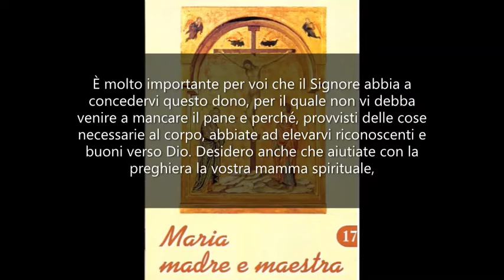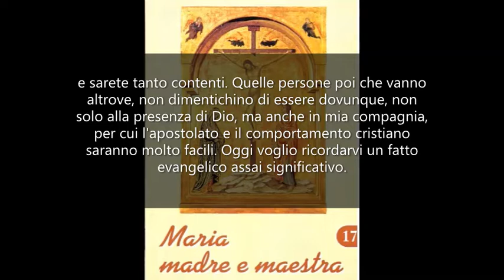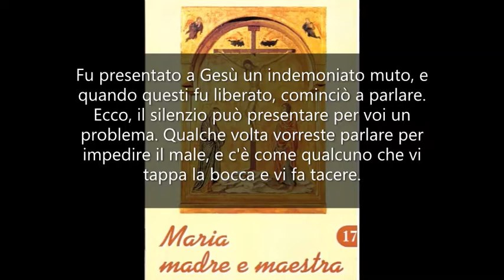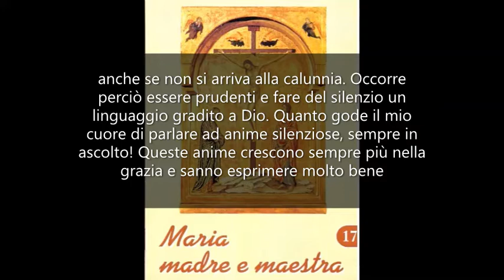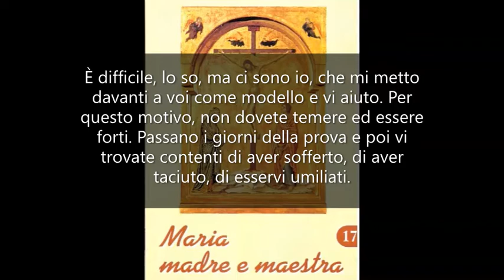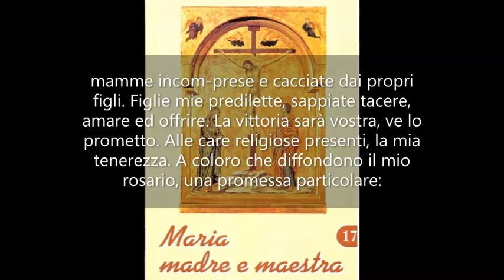Quando è necessario parlare e quando tacere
Maria Madre e Maestra 17. Mamma Carmela 11 Luglio 1976.

Figli diletti, sono la Madre vostra, la Regina del Carmelo. Desidero che mi preghiate sotto questo titolo per sollecitare dal Signore il dono della pioggia. Non pregò il profeta Elia sul monte Carmelo per ottenere la pioggia sopra le terre riarse dal sole?
È molto importante per voi che il Signore abbia a concedervi questo dono, per il quale non vi debba venire a mancare il pane e perché, provvisti delle cose necessarie al corpo, abbiate ad elevarvi riconoscenti e buoni verso Dio.
Desidero anche che aiutiate con la preghiera la vostra mamma spirituale, a cui non mancano difficoltà e sofferenze. "Date e vi sarà dato", vi posso ripetere, e ciò di cui essa verrà arricchita attraverso la vostra preghiera, ricadrà su di voi in tanto aiuto e nell'abbondanza della sua donazione.
Farete un po' di giorni di sosta. Vale a dire, non verrete qui a pregare, ma moltiplicherete il bene per quante persone siete qui. Troverete anime buone che vengano nella vostra casa, o in chiesa, a recitare il rosario con voi. Potrete anche leggere un pensierino riguardante il sangue di Gesù, che vi è stato dato in altro tempo, e sarete tanto contenti.
Quelle persone poi che vanno altrove, non dimentichino di essere dovunque, non solo alla presenza di Dio, ma anche in mia compagnia, per cui l'apostolato e il comportamento cristiano saranno molto facili.
Oggi voglio ricordarvi un fatto evangelico assai significativo. Fu presentato a Gesù un indemoniato muto, e quando questi fu liberato, cominciò a parlare.
Ecco, il silenzio può presentare per voi un problema. Qualche volta vorreste parlare per impedire il male, e c'è come qualcuno che vi tappa la bocca e vi fa tacere. Fate ben attenzione, perché di quel male che potreste impedire e che non impedite, potreste essere responsabili.
Certamente, il vostro parlare non deve travolgere come una valanga o come un'ondata burrascosa; deve essere l'affermazione di una verità, o la sincera manifestazione di un pensiero o della propria volontà di bene, che non abbia a suscitare ire o disappunti tali da rompere l'amicizia. Chi vi sente, deve capire che voi volete il bene, senza pretendere di imporre il vostro modo di pensare e d'agire.
Vi sono però dei momenti in cui è necessario saper tacere. Quando si è in compagnia, è facile che la mormorazione venga ad imbrattare la lingua e le coscienze. Ecco quando è veramente il caso di tacere. Con la mormorazione si rovinano molte volte la reputazione e l'onore delle persone, anche se non si arriva alla calunnia. Occorre perciò essere prudenti e fare del silenzio un linguaggio gradito a Dio.
Quanto gode il mio cuore di parlare ad anime silenziose, sempre in ascolto! Queste anime crescono sempre più nella grazia e sanno esprimere molto bene ciò che hanno dentro con la dolcezza del sorriso, più eloquente della parola. Così, parlando nel nome di Dio e tacendo per suo amore, diventerete tanto somiglianti a Gesù e a me, e ci rallegrerete.
C'è un altro momento importante in cui dovete parlare e uno in cui dovete tacere. Dovete parlare quando si offende Dio con la bestemmia, per riparare e per ammonire; e tacere quando vorreste far valere i vostri meriti e parlare di voi stessi.
Lodare Dio e praticare l'umiltà è veramente un bel grado di perfezione, che i cristiani devono praticare. È difficile, lo so, ma ci sono io, che mi metto davanti a voi come modello e vi aiuto. Per questo motivo, non dovete temere ed essere forti.
Passano i giorni della prova e poi vi trovate contenti di aver sofferto, di aver taciuto, di esservi umiliati. È come se tutte queste cose diventassero gioielli per voi, e tutto serve per prepararvi la vita eterna, che non finirà mai più e che sarà perfettamente felice.
Vi sono tra voi anime provate dalla calunnia e dalla sofferenza morale: spose ingiustamente cacciate dal marito, mamme incomprese e cacciate dai propri figli. Figlie mie predilette, sappiate tacere, amare ed offrire. La vittoria sarà vostra, ve lo prometto.
Alle care religiose presenti, la mia tenerezza. A coloro che diffondono il mio rosario, una promessa particolare: moltiplicherò le grazie spirituali quanti sono i grani delle corone che diffondete.
Arrivederci, figli! La mia benedizione abbia oggi la solennità di un dono divino. Il Padre, il Figlio e lo Spirito Santo vi benedicano con me.